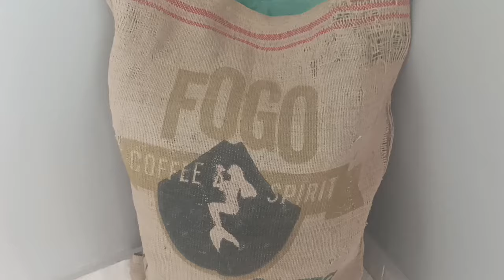House Tour por el Gira Lua !!! Nuestro Pequeño Paraiso en plena zona rural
Quereis Conocer el Gira Lua? nuestra pequeña pension en plena zona forestal en la isla de Fogo.

Aqui os dejo nuestros enlaces por si quereis venir a conocernos !!! o buscad en estos buscadores por nuestro nombre.

Airbnb

Boking.com